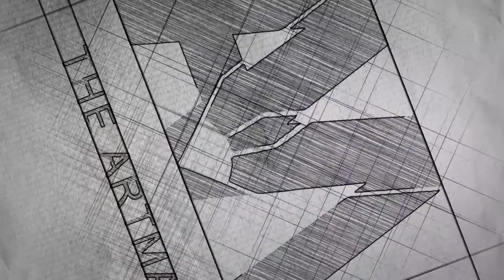Drawing Hair / Graphite pencil drawing tutorial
▶ Drawing tools-
▶ Brush for drawing
▶ Tombow MONO Zero Eraser
▶ Bianyo graphite pencils